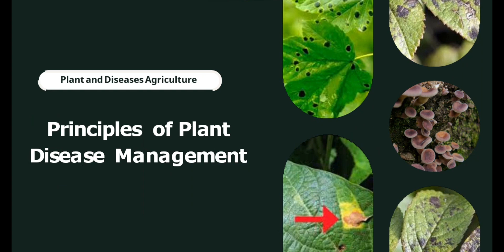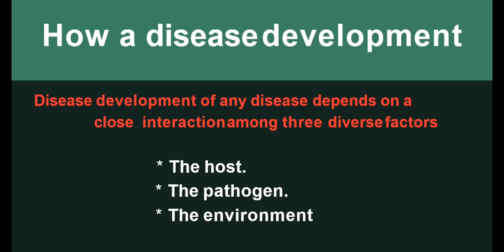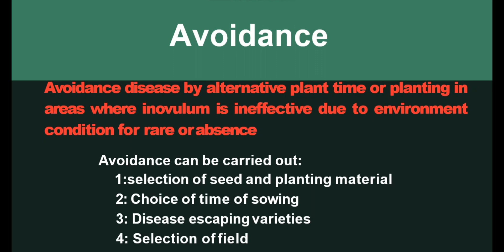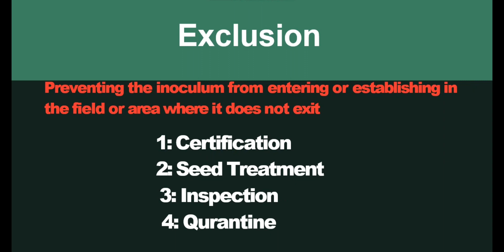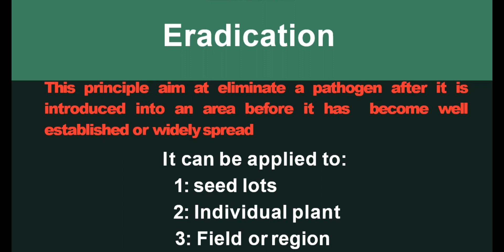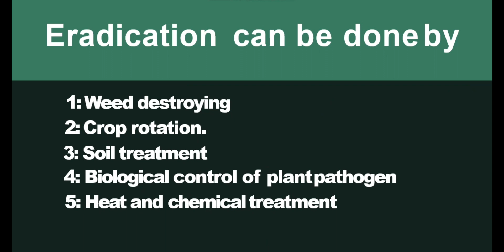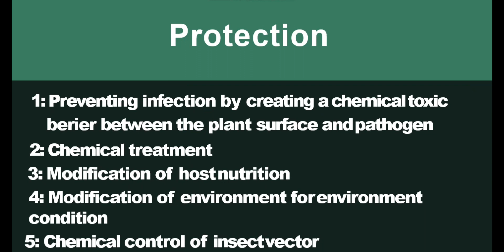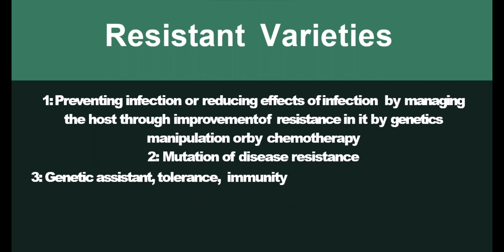Principles of Plant Diseases Management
About This Video:
In this video, i will explain you what is disease and which factors are necessary for the development of plant diease and also told you about the principles of plant disease management.

How to Plant disease development?
There are three factors important for the development of plant diseases
1: The host
2: The Pathogen
3: The Environment

Principles of Plant Disease Management
1: Avoidance
       Preventing the inoculum of pathogen in an area where disease is not exit
2: Exclusion
    Preventing the disease where incolum is exit but not widely spread
3: Eradicationv
      Destroying the alternative host of the pathogen
4: Protection
      create a chemical toxic barrier batween the plant surface or pathogen to avoide the establishment of disease
5: Resistant varieties
     Change a genetic manipulation i. the varieties that make these varieties resist again the disease